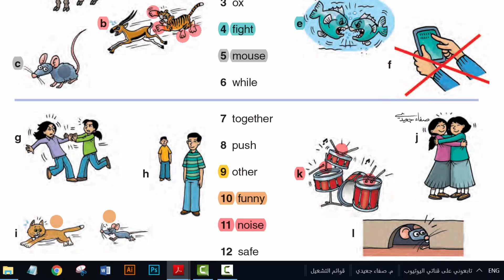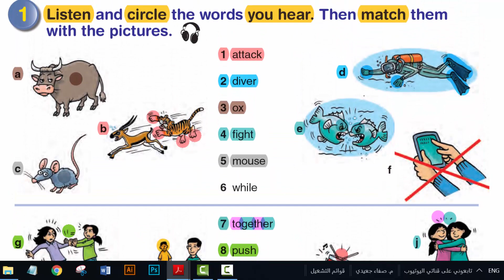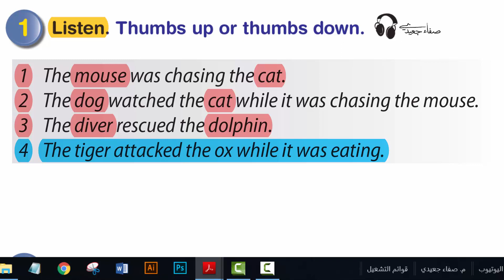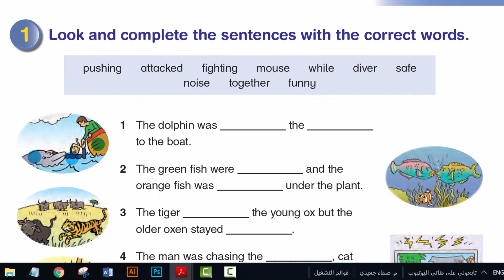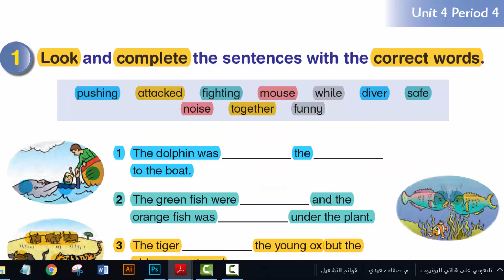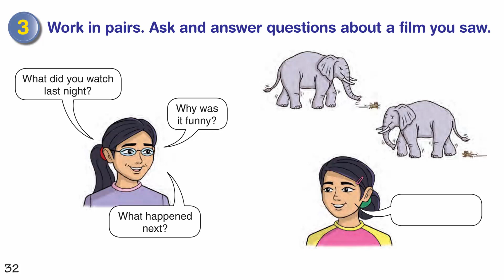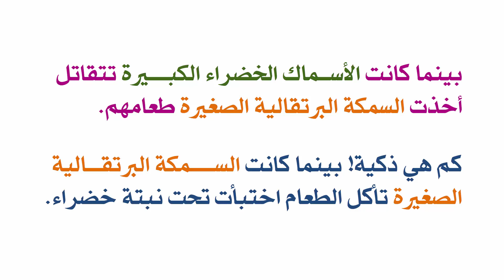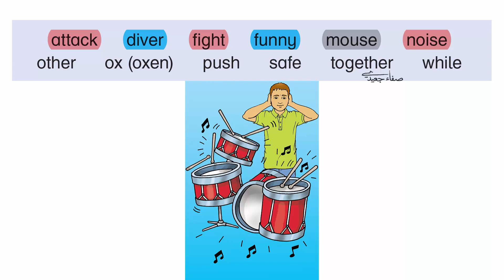صفحة 29 إلى 32 || إنجليزي صف 6 فصل 1